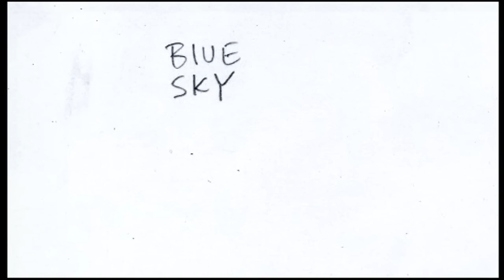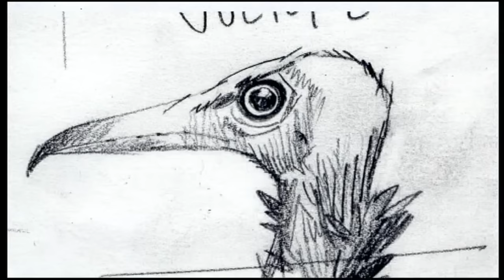Gorillaz - Dirty Harry (Animatic)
Animatic version of the Gorillaz track Dirty Harry